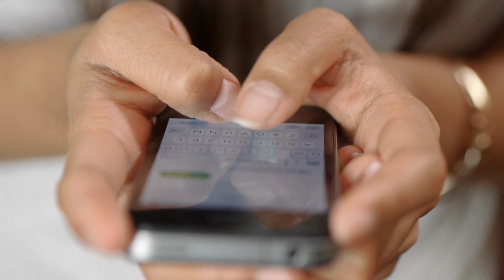अनुष्का शर्मा के निधन के बाद पूरे देश में छाया मातम ..? Anushka Sharma Viral Dea**th information .?